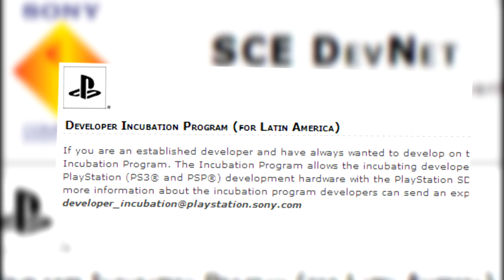Project Tilt / Holodrive | Entrevista com Eduardo Lamhut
[Atualização 2016] Project Tilt mudou de nome e virou Holodrive.